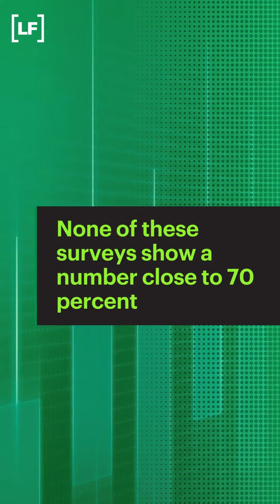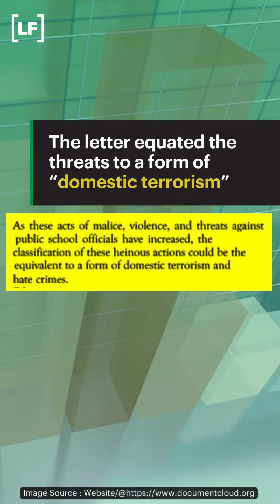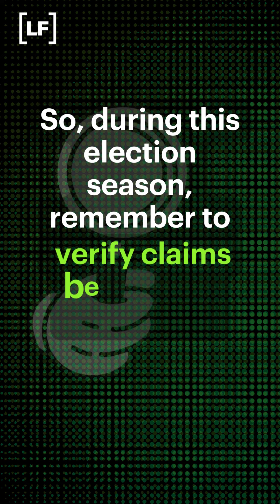GOP Primary Debate | Abortion, Trump, Ukraine: What Republican candidates got wrong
The first GOP presidential primary debate saw eight Republicans sparring over a multitude of issues. It also saw many of them spouting misleading or outright false claims. Rahul Adhikari and Annet Preethi Furtado fact-checked some of them for you.